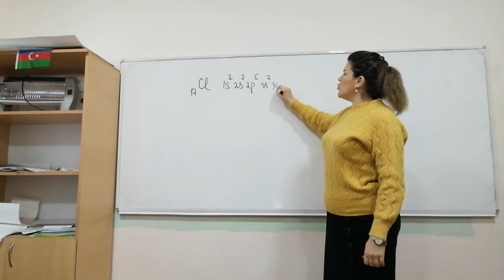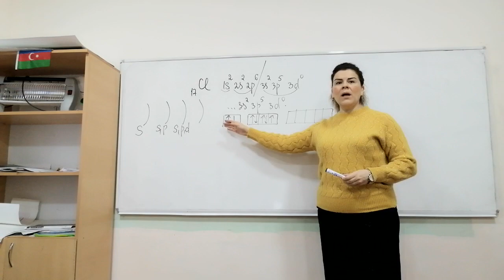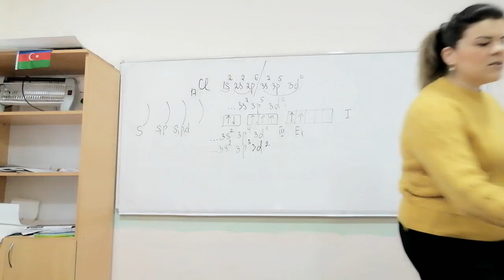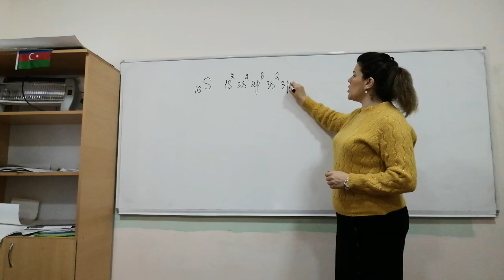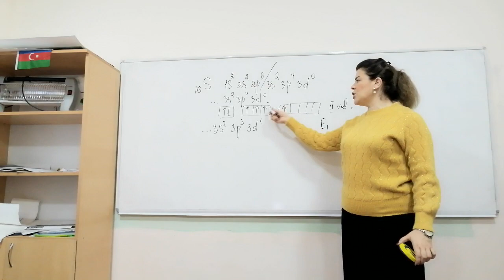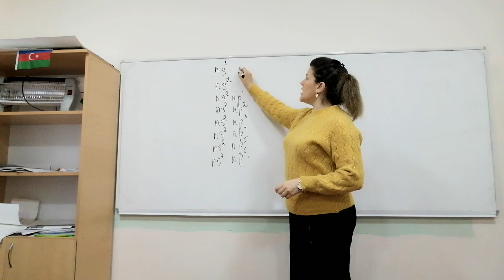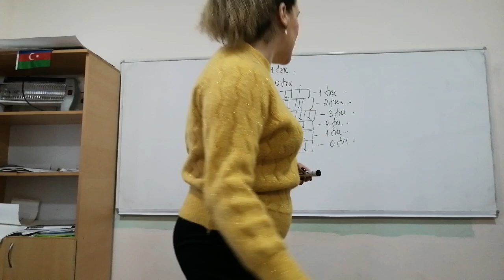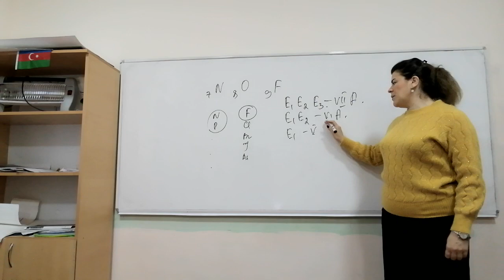Kimya Atomun həyəcanlanması mövzusu sadə yol ilə geniş izah mütləq izlə!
Bu günləri sizinlə kimyaya aid izaha praktiki yol ilə baxdıq. Daha çox asan praktiki yol ilə məsələ həlləri üçün Izləmədə qalın !

-- Məsələ həlli nə dair suallarınız varsa:
--Kimya DİM test toplusundan suallarınız varsa:
       kommentlər bölməsində və ya aşağıdakı keçidlər vasitəsi ilə əlaqə saxlaya bilərsiniz

Məqsədim:
Abituriyentlərə kimya fənnini ən rahat yollar ilə anlatmaq, Sizlərin test tapşırıqlarını ən rahat yollar ilə həll etməyi öyrətməkdir